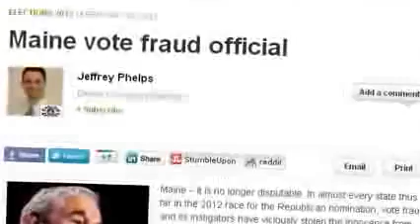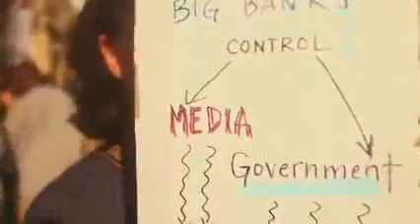America Fights Back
Now is the time for We The People to pull together and say No More to these key government officials who try and destroy our freedom with their divide and conquer tactics.